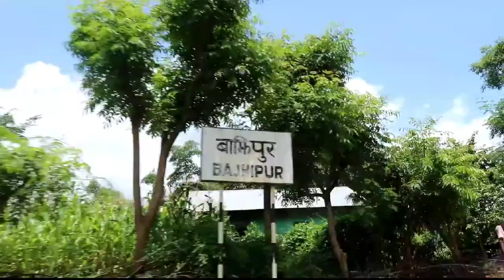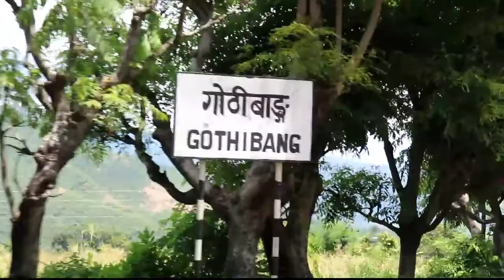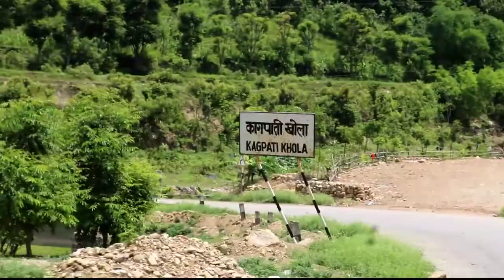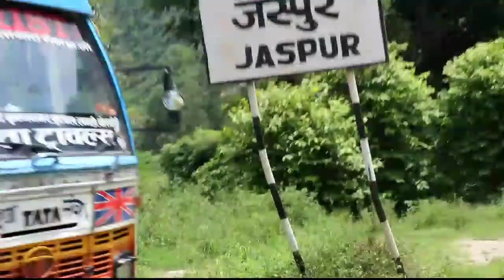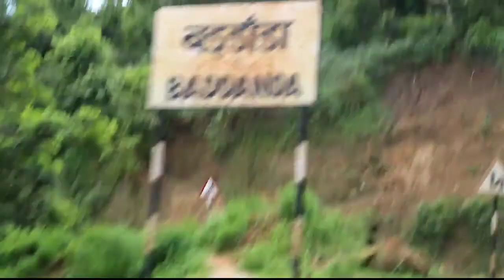Road Trip Pyuthan To Lamahi || Bhingri ||Bike || Travel vlog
Pyuthan Bhingri
MY birth place ❣️